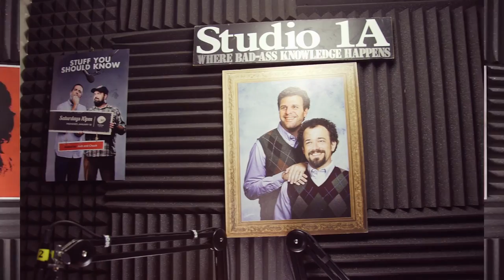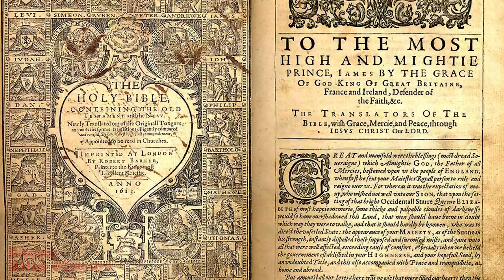The King James Bible & Terrifying Vintage Halloween Costumes | SYSK Internet Roundup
The earliest known draft of the King James Bible has been discovered, plus Josh has some incredibly creepy photos of vintage Halloween costumes.